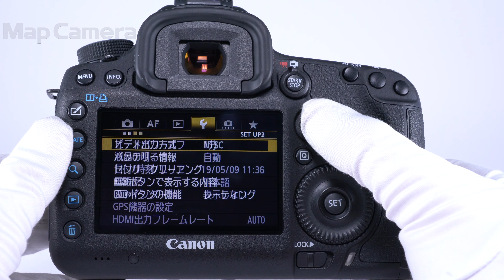Canon (キヤノン) EOS 5D Mark III ボディ 並品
【付属品】
元箱・取扱説明書・USBケーブル・ビデオケーブル・バッテリー・チャージャー

【人気の理由とは？】高次元バランスのmarkIIから更なる高性能化！高感度にも強い新開発フルサイズセンサーを搭載した定番人気商品です。

【その他】バッテリーの劣化度が高いです。